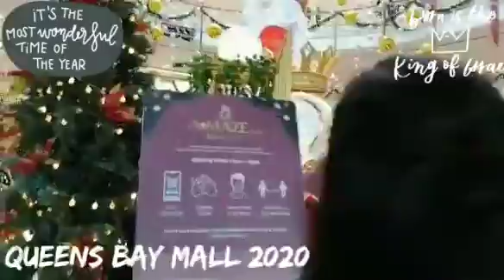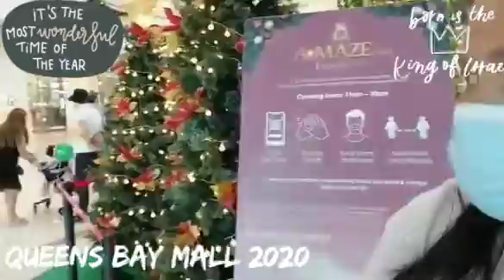Updated Christmas Decorations 2020 PART 1|| Tour In QB Penang || Full Lighting Everywhere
Hi,,teman-teman semua
menjelang natal ini kita harus semangat walaupun pandemik covid 19 ini
namun hati dan jiwa kita harus tetap bersukacita menyambut kelahiran sang Raja
buat kamu yg area penang mau melihat kecantikan dekorasi natal lampu semunya cantik,ada di Queens bay mall,tetapi kali ini kita harus mempunyai resit bukti kita berbenja di mana mana store mall ini,1 orang resit Rm 50,